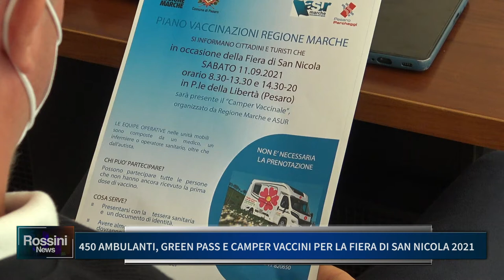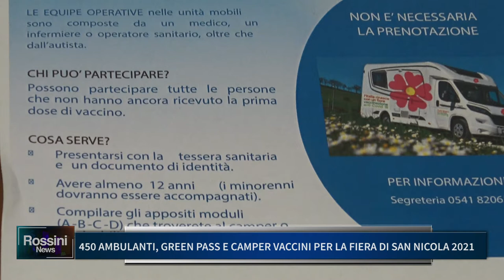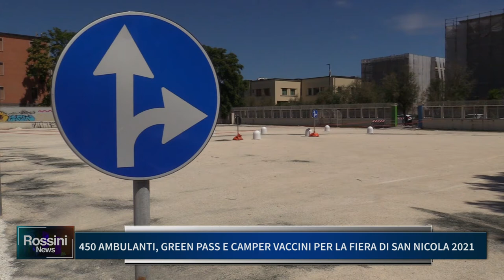450 AMBULANTI , GREEN PASS E CAMPER VACCINI PER LA FIERA DI SAN NICOLA 2021